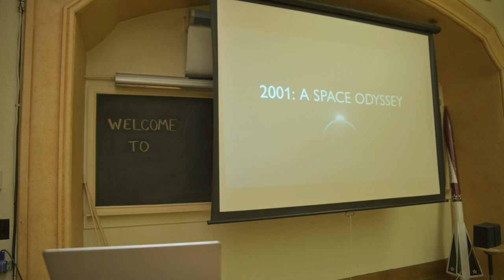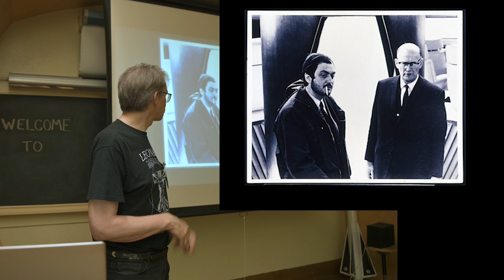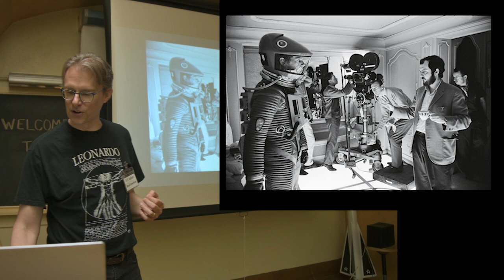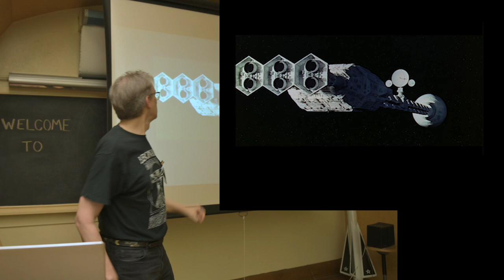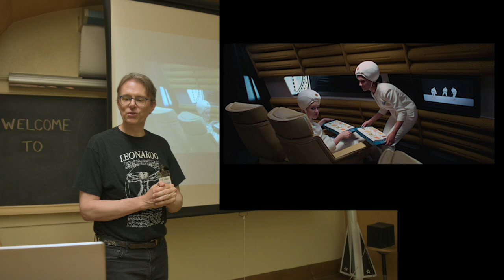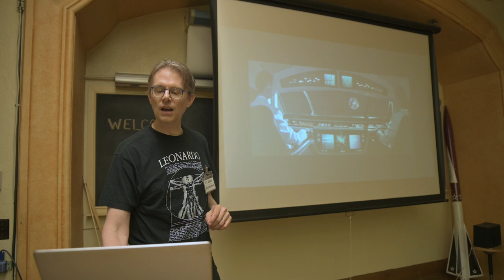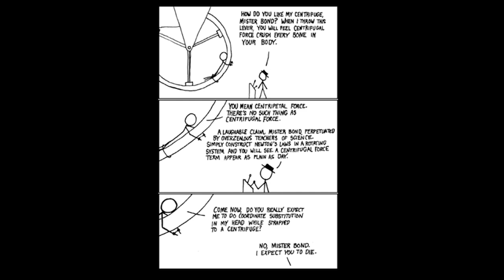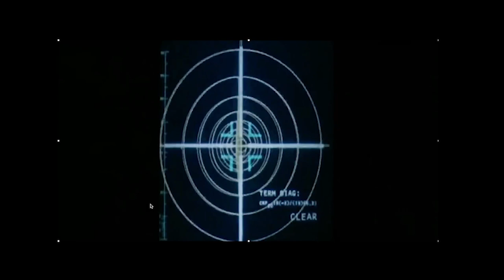CAS: July 2023 "What 2001: A Space Odyssey Got Right and Wrong"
Widely considered to be the greatest sci-fi film ever made, the 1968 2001: A Space Odyssey has a lot of fascinating predictions about technology, beautiful and prescient visions of space and a pretty good grasp of physics.   For a film that is renowned for its scientific accuracy, it also makes some embarrassing mistakes.

 CAS member Brad Hoehne shares his love of the movie, as well as what it gets right, wrong, and what it all might mean.

This video of talk was cut short by dead camera battery, but the end of Brad's talk has been redone to a certain extent.   Not seen: CAS VP Don Leonard let a stunning talk about recent advances in AI, and what the film has to say about it.   I may have Don try to reproduce that talk and post it on this channel at a later date.  - Brad Hoehne

Mentioned in the video: a time lapse of the Earth taken from the Apollo 4 test launch: